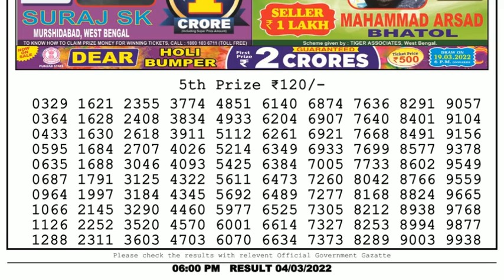🔴Dear Lottery Sambad Live 6pm today 04.03.22 Nagaland State Lottery Result